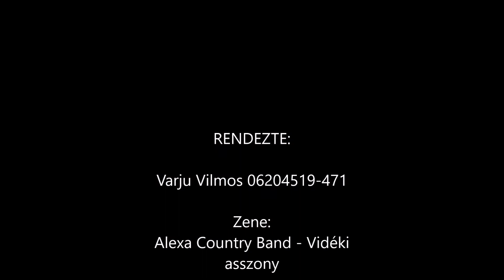Szép lovak a Mátyás u-ban